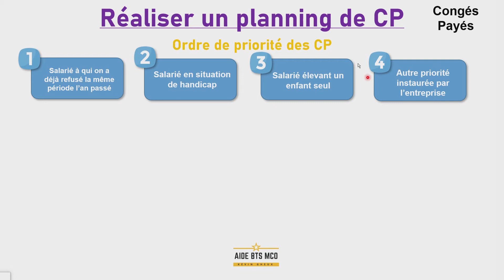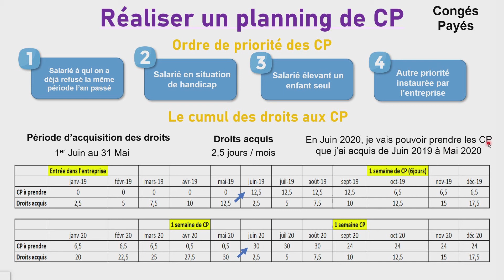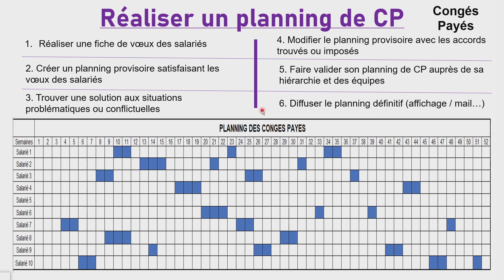AIDE BTS MCO | Comment faire un PLANNING de congés payés ? | U6 MANAGEMENT D'EQUIPE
Dans cette vidéo de management d'équipe (MEC), nous allons voir comment réaliser un planning pour les congés payés de ton équipe !